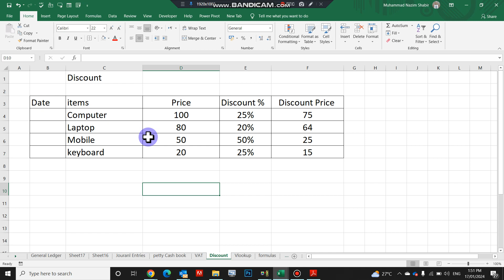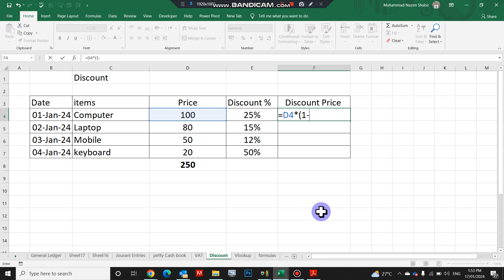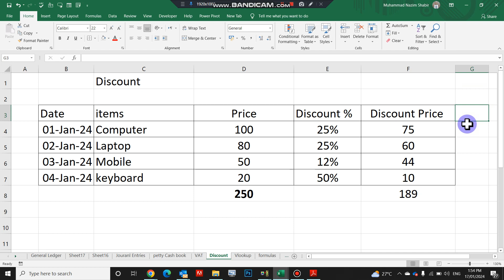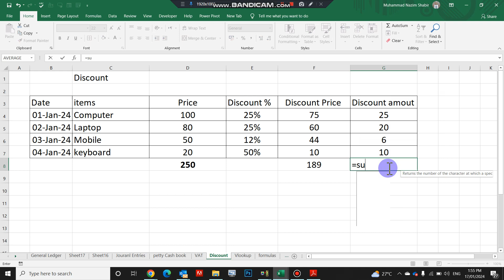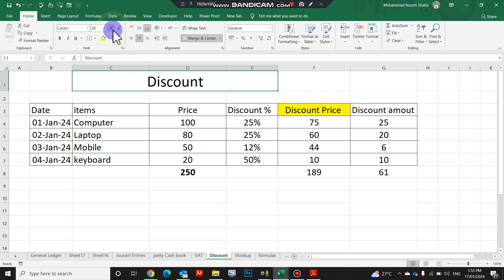How to calculate Discount in MS Excel | discount price | discount amount | discount rate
Welcome to excel formulas YouTube channel

In this video you will learn how to calculate discount how to find discount amount and rate and discounted selling price and percentage discount